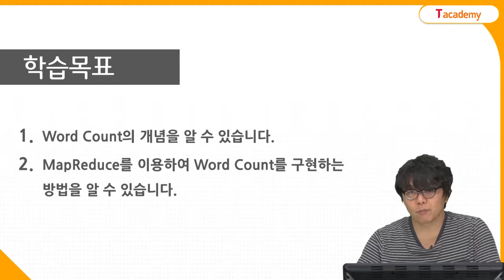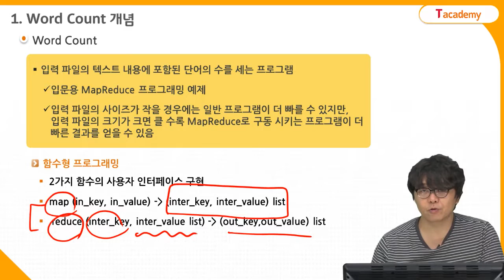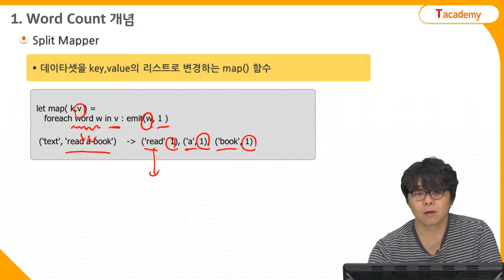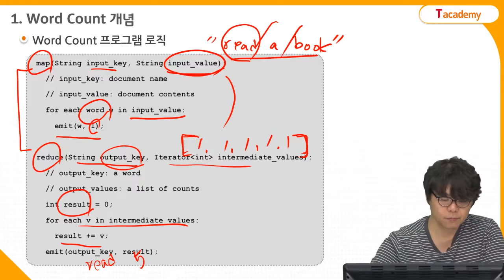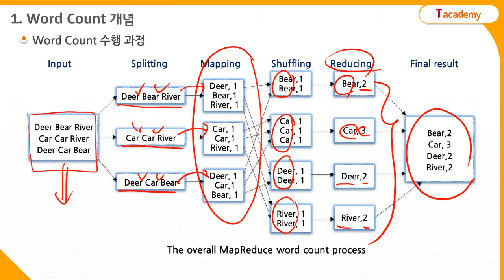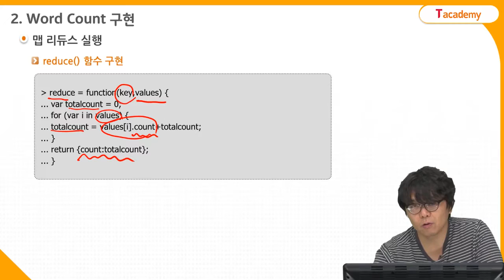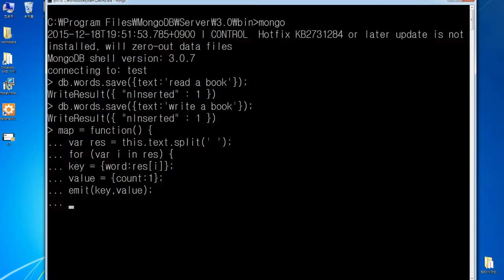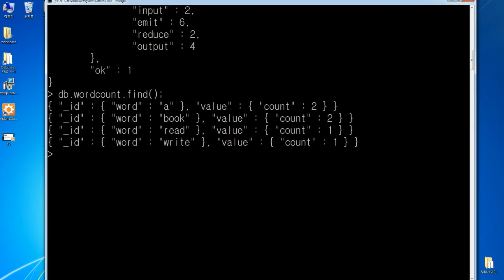MongoDB 프로그래밍 13강 MapReduce 실행하기| T아카데미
MongoDB 프로그래밍 1강 클라우드/빅데이터란 무엇인가? | T아카데미

T아카데미 MongoDB 프로그래밍 강의입니다.
1강 클라우드/빅데이터란 무엇인가?
2강 NOSQL의 특징에 대해 알아보기
3강 NOSQL 데이터 모델링 기법 살펴보기
4강 MongoDB의 기본 개념에 대해 알아보기
5강 MongoDB와 Node.js의 동작 방식 배우기
6강 MongoDB 쉘을 이용하여 데이터 저장하고 조회하기
7강 MongoDB 쉘을 이용하여 저장된 데이터를 수정하거나 삭제하기
8강 MongoDB의 Index 기능 배우기
9강 MongoDB의 샤딩에 대해 알아보기
10강 MongoDB를 이용한 복제 방법 살펴보기
11강 MongoDB의 리플리카셋으로 장애 대응방법 배우기
12강 MapReduce 개념 살펴보기
13강 MapReduce 실행하기
- Word Count 개념 익히기
- MongoDB의 MapReduce를 이용하여 Word Count 구현하기
14강 MapReduce 구현하기
15강 MongoDB 집계 기능 알아보기
16강 MongoDB 운영 방법 배우기
17강 MongoDB 로그 수집 및 분석하기
18강 MongoDB 개발 팁 살펴보기
19강 MongoDB 관리 툴 둘러보기
20강 NOSQL과 RDBMS로 만들어진 복합 시스템 알아보기

이 밖에 다양한 IT 강좌를 T아카데미 홈페이지(tacademy.sktechx.com) 및

유투브 채널 (Sktechx Tacademy)에서 만나보실 수 있습니다.